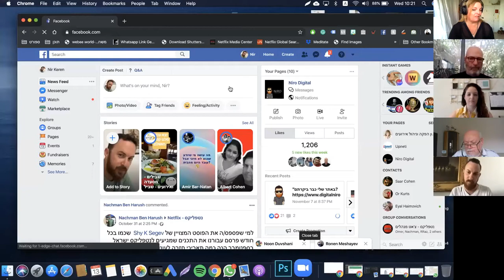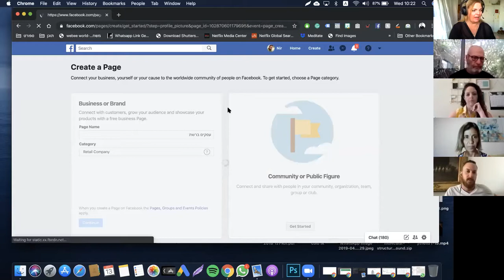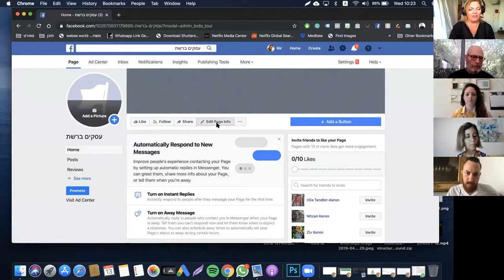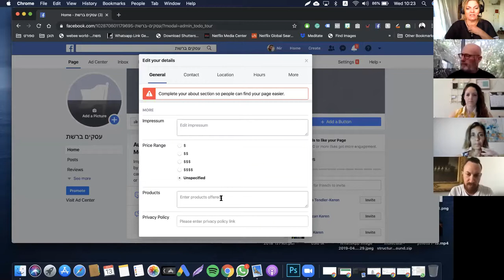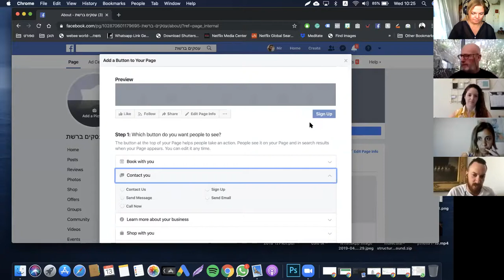הרחבה עסקית - 7 דקות על 'עמודים עסקיים בפייסבוק' עם ניר קרן | Upneti עושים עסקים אונליין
ניר קרן – המייסד והבעלים של Niro Digital, שירותי פרסום דיגיטליים.
איך פותחים עמוד עסקי בפייסבוק?
למה חשוב לשים לב בעמוד העסקי שלנו בפייסבוק?
אילו פרטים חובה שיהיו לנו?
קחו דף ועט ותרשמו לכם הערות – יש כאן מידע בעל ערך רב!
צפייה מהנה!
המטרה שלנו במועדון לעסקים Upneti, היא להיות הזירה העסקית הגדולה ליצירת הזדמנויות עסקיות, שיתופי פעולה עסקיים והמלצות חמות מפה לאוזן.
זהו מועדון בעל אמצעים דיגיטליים חדשניים המאפשר לבעלי עסקים לבנות רשת  קשרים איכותית להזרמת לקוחות בכל שבוע, אשר שם דגש על יצירת חשיפה לכלל המנויים שלו על ידי פרסום ראיונות אישיים והרחבות מקצועיות ברחבי הרשתות החברתיות והנכסים הדיגיטליים של המועדון.

רוצים להתארח באחת הקבוצות? לחצו כאן